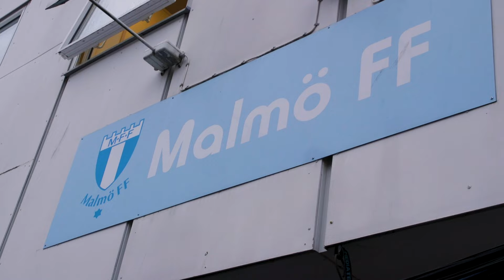TRAILER | Connor Barron | 24 Oct 2024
Connor Barron looks ahead to Rangers next test in the UEL league phase.